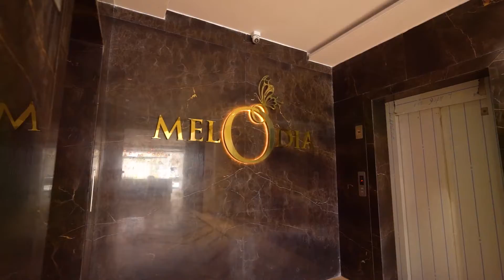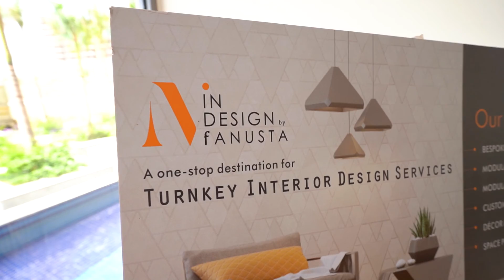Cinematic interior video for Melora by House of Fanusta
Hi Fam!!
An alluring cinematic video captured for House of fanusta , Jaipur by our production team Nevaniaart.